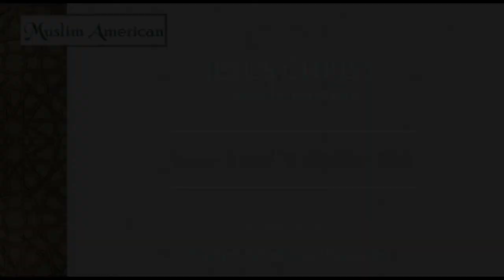Jesus Christ In Islam Christianity & Judaism with Imam John Ederer Part 2/4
PLEASE NOTE: Any of the views expressed by the speakers do not necessarily represent the views of The Muslim American or any other projects it may have or intend to do.